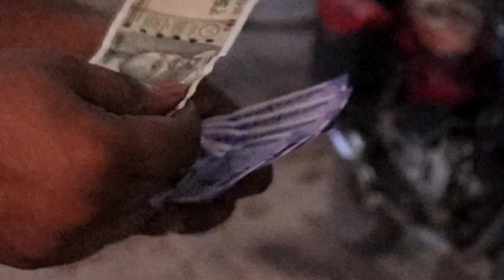Mathu Ke Saath Dhokha | Rizwan Khan Singer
Mathu Ke Saath Dhokha

Artist :- Rizwan Khan Singer
                 Gopal Sharma
            Waseem Bulandshahri

Cameraman :- Anurag Verma

Story' Writer ;- Waseem Bulandshahri

Choreography :- Gopal Sharma Ji

Dialogue :- Rizwan Khan Singer

Editing :- Sanjay Sharma

Location :- Delhi, Kanpur Bulandshahr